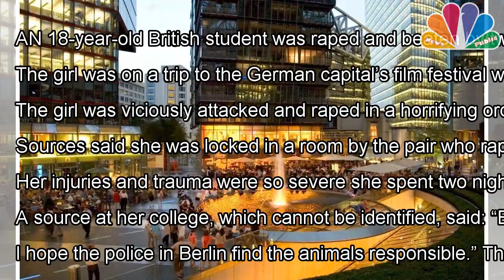British student, 18, raped and beaten by two men in shisha bar during trip to Berlin film festiva...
British student, 18, raped and beaten by two men in shisha bar during trip to Berlin film festival [News Public]
AN 18-year-old British student was raped and beaten by two men in a shisha bar on a college trip to Berlin. The girl was on a trip to the German capital’s film festival when she ventured into the pipe-smoking bar on a night out with pals. The girl wa...